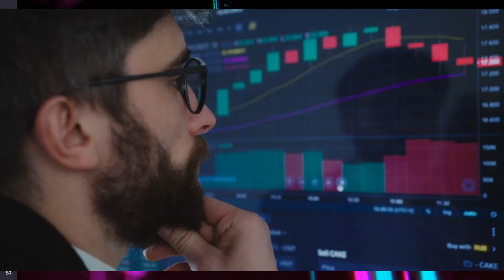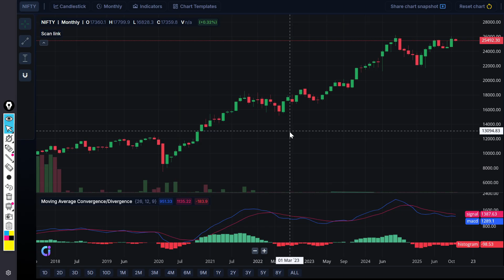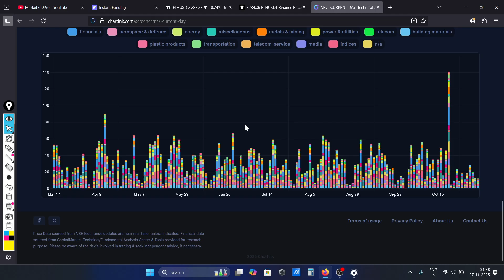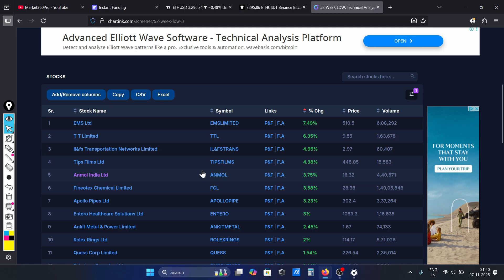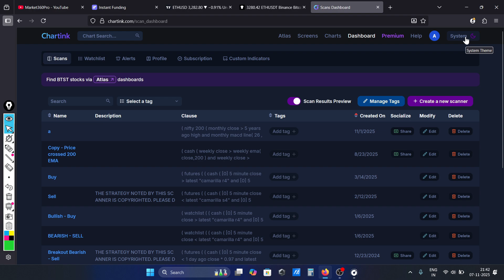chartink scanner kaise use kare || chartink scanner tutorial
📈 Chartink Scanner Kaise Use Kare | Complete Tutorial in Hindi
इस वीडियो में हम सीखेंगे कि Chartink Scanner को कैसे इस्तेमाल किया जाता है ताकि आप सही समय पर सही stocks चुन सकें।
वीडियो में बताया गया है —
✅ Chartink Scanner क्या है?
✅ Chartink पर नया custom scanner कैसे बनाएं
✅ Pre-built scanners का इस्तेमाल कैसे करें
✅ Intraday, Swing & Positional trading के लिए best Chartink scanners
✅ Real-time stock filtering और alerts कैसे लगाएं

अगर आप stock market में नए हैं या अपने stock selection process को automate करना चाहते हैं, तो यह वीडियो आपके लिए बहुत उपयोगी होगा।

📊 Free Scanner Examples: RSI, MACD, Volume Breakout, Moving Average Crossovers

📅 Watch till the end to learn practical tips on using Chartink effectively for trading & investing.

- chartink scanner for swing trading
- pivot point scanner chartink
- best swing scanner chartink
- chartink scanner full tutorial